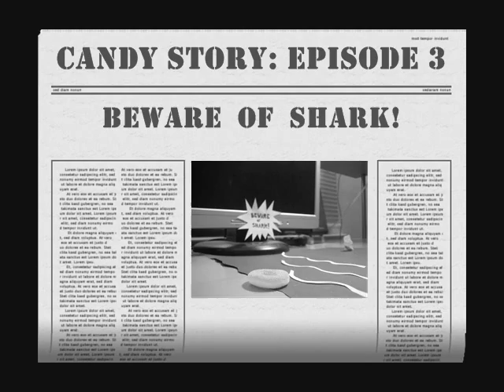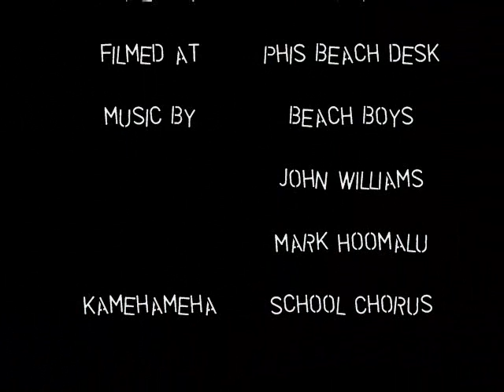Candy Story: Episode 3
Here's another dose of candy goodness, hot off the desk!  This may not be for the weak of stomach and faint of heart.  BEWARE OF SHARK!

-Candy Corn Productions